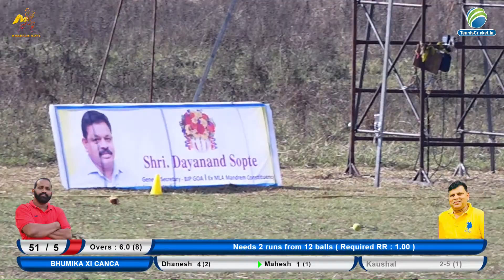Shree Bodgeshwar Vs Bhumika Xi Canca || Mandrem Champions Trophy 2023